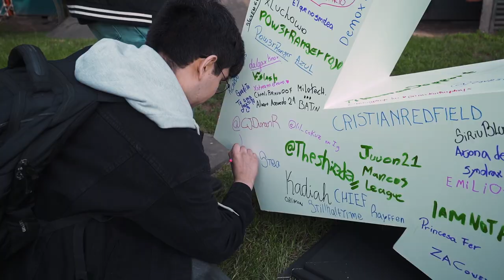LLA Fest: La final fuera de la grieta | Recap Final LLA | Esports | League of Legends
League of Legends siempre ha sido más que un juego, y juntos lo demostramos una vez más. ¡Gracias por acompañar las partidas y también todas las actividades que tuvimos en @GamersCityCL!

¡Ya viene el MSI2023! Atentos del 2 al 21 de mayo